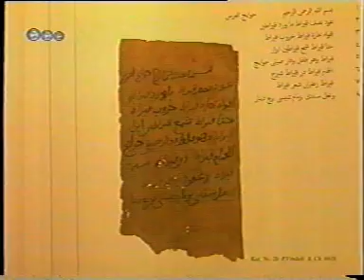افتتاح قاعة الوثائق القومية فى دار الكتب